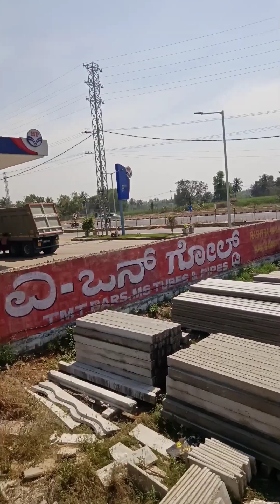Bangalore_me civil job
hello friends aap sabhi ka channel pr bahut bahut swagat hai. aaj ke video me Mai Company ka working video share kr Raha h...Mai es time Bangalore me ek RCC Compound Wall Construction Company ka video post KR raha hu. Aap logo ka pyar esi traha milta rahe 🙏🙏🙏🙏🙏

Some searching key words

and All of you for your lovely support 🙏🙏🙏